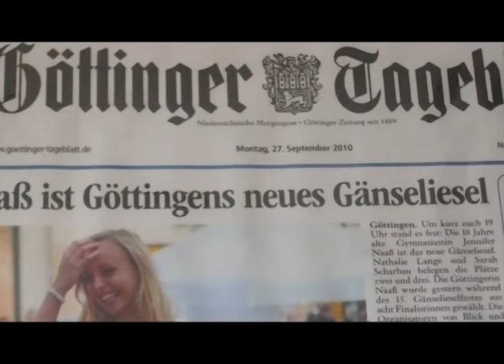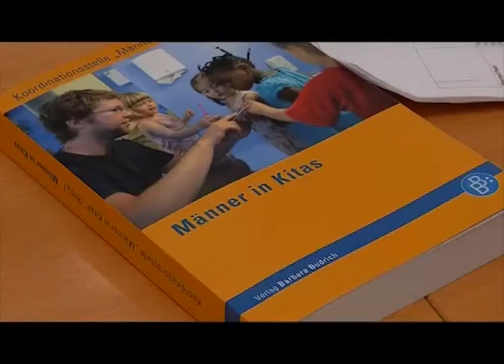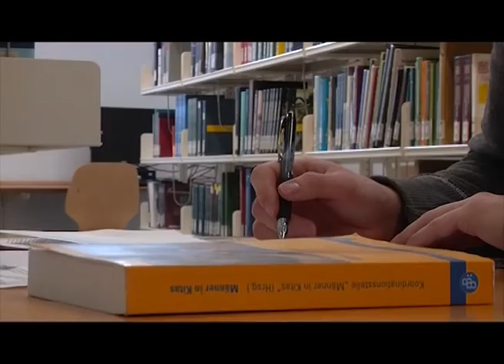Das Gänseliesel: Erinnerungsort in Göttingen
Studentinnen und Studenten der Uni Göttingen über einen Göttinger Erinnerungsort. Der Film entstand im Rahmen eines Projektseminars am Seminar für Mittlere und Neuere Geschichte